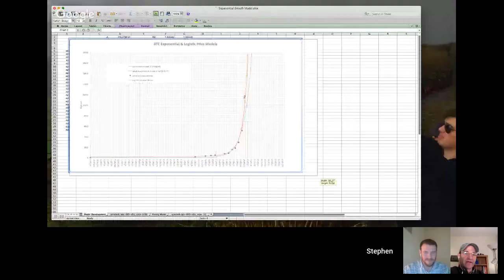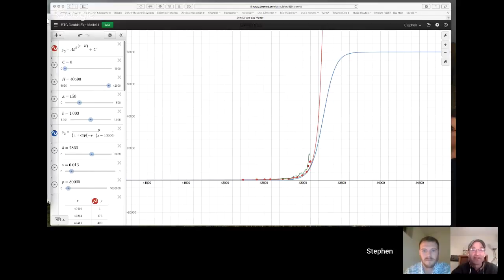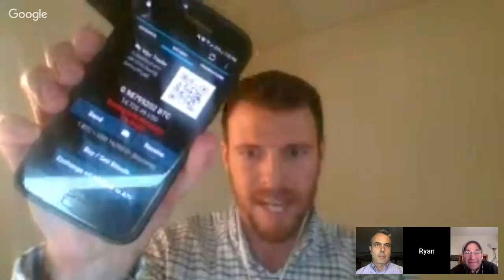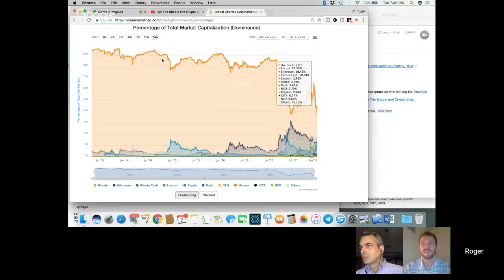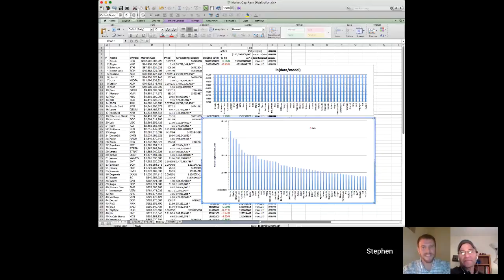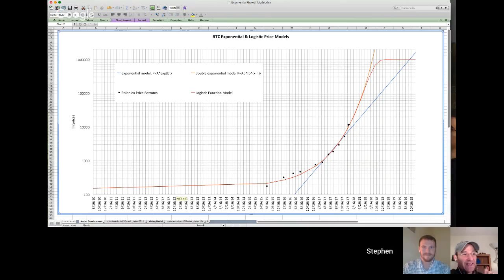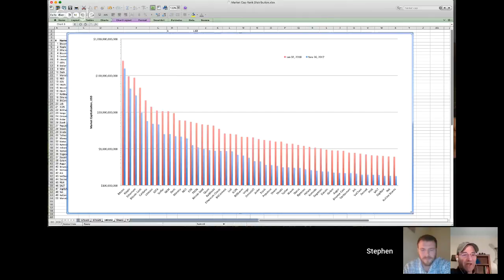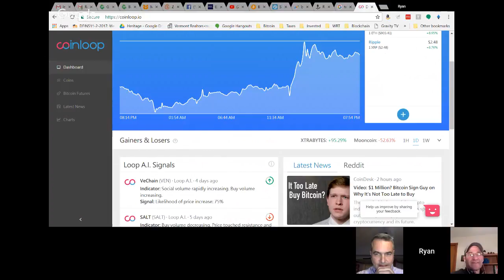Live Q&A exploring market concepts, history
Looking to discuss any interesting investment opportunities, local or global? This will be a Hangout Learn more about bitcoin, currencies, investment, and innovation. We do a ton of research, and have been fascinated with these markets. As an early student and careful investor, I have watched bitcoin and more since 2011. As a trainer, coach, and technologist I am excited to learn what happens as this technology unfolds, and find ways to maximize the human benefits. Roger Glovsky will share is insights, inspired by a background in law and business startups. As the founder of StartupVT.biz, Roger is part of an ongoing conversation around innovation and entrepreneurship in Vermont. Stephen Farrington is an accomplished engineer in sensor technologies and data analytics. Aside from running a successful Vermont company, Transcend Engineering, Stephen contributes much of his time to educating private circles about emerging technology, and participates in the local robotice club. Together we have over 15000 hours of research into this area and actual experience with various digital assets and platforms. Join us to explore emerging markets and technology that I believe offer an amazing investment opportunity, but also a monumental human achievement. These technologies and the opportunities, financial and more importantly, humanitarian, give me hope in our times. This type of education isn't even available at major universities, and industry experts will often charge hundreds of dollars, or they require you to join a club for thousands. Format: Intros What are we doing? We will share our collaborative philosophy. Discuss current news, events, or tech. (5-10 bullets) Q&A Join us for this decentralized round table. If anyone wishes to use the CoWorks or another space to attend, please reach out in advance to book. Otherwise this is ONLINE ONLY.